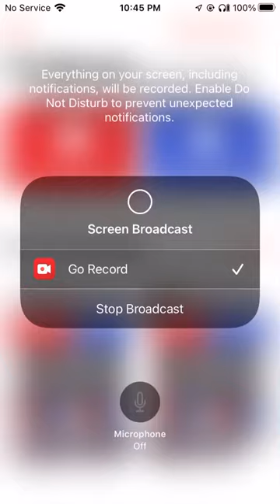“The greatest escape ever made” -golden freddy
I got the great escape golden freddy skin along with his icon and his cpu